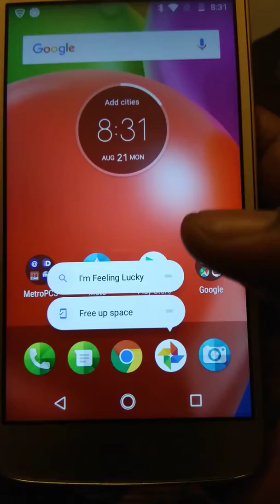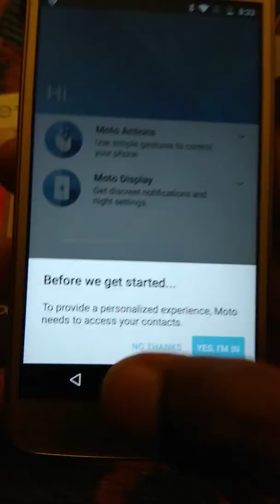Review Moto e4 metro pcs